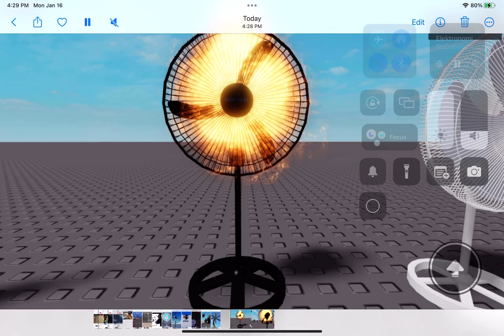Roblox Fire pedestal Fan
The fan is on fire and it’s not working properly because when I turn it on nothing happens so it’s completely dead